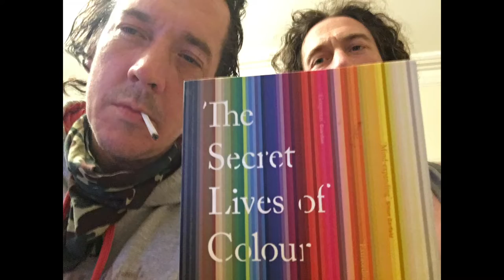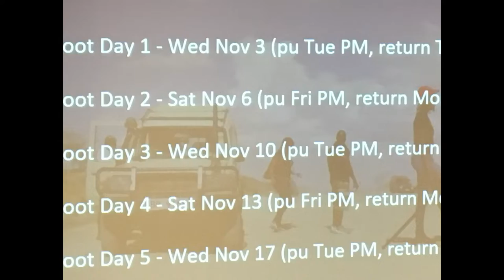Blowback Fountain - Nicky Nustar - Salvation